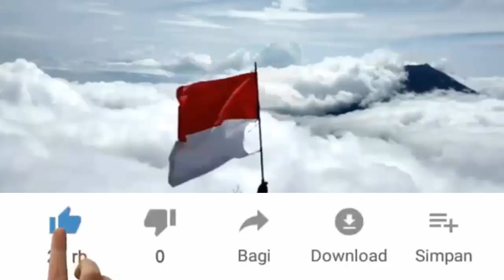BAHTERA NABI NUH - Kang Dicky Zainal Arifin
Kang Dicky Zainal Arifin Bahtera Nabi Nuh. Pada zaman dulu Nabi Nuh membuat kapal/bahtera yang tidak hancur meskipun terkena banjir setinggi gunung. Kapal Nabi nuh bukan terbuat dari Kayu Jati tapi Logam Kraiman. Kang Dicky juga membahas mengenai Nabi Sulaiman.

Peristiwa Nabi Nuh membuat Kapan hingga cerita tentang Nabi Nuh dan Istri  tiga orang anaknya hingga tercantung dalam Al Qur'an. Peristiwa Nabi Nuh dimakan Paus atau Abanes juga ada di Al Qur'an.